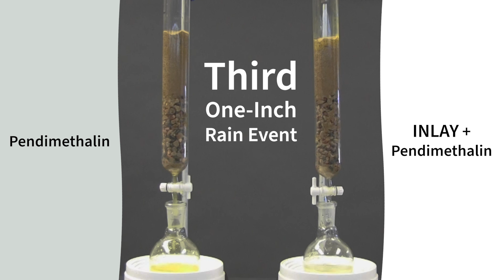INLAY Deposition Aid - Exacto Branded Adjuvant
INLAY keeps herbicide in place
even after multiple rain events. INLAY keeps herbicide in place
even after multiple rain events.